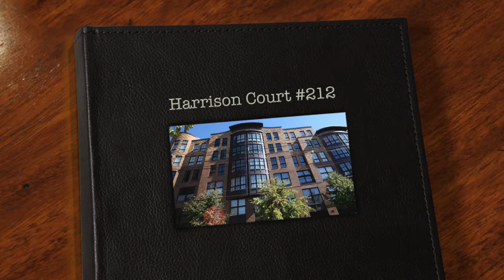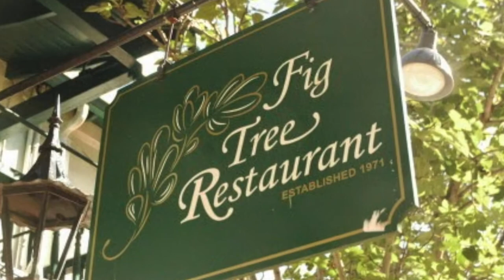659 1st Street #212 Harrison Court Condo for Sale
Rare 2 BD duplex with a 732 SF private terrace, a balcony and 2 car parking at Harrison Court. Flooded w/ light from expansive windows, the open-plan living/dining room lends itself to entertaining. Kitchen features tall cherry cabinetry, granite counters & breakfast bar, SS GE Profile appliances & pantry. Two 1/2 baths w/ stone-topped vanities. Jacuzzi tub. HW, central HVAC, W/D, recessed lighting, generous closet space. Elevator. Steel & concrete. Low taxes & maintenance. Strong assn. New park coming 1 block away.